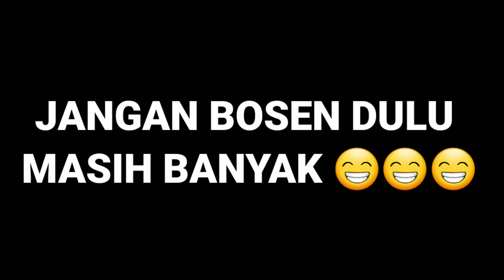‼️VIDEO KERETA API DI TAHUN 2021 PART 6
video rendem kereta api di tahun 2021 yang masih tersimpan di memory hape ya di sambungin aja jadi satu dari pada di buang sayang kan 😁😁😁

Terimakasih untuk temen-temen yang sudah  dari awal sampai akhir keren kalian semua 🙏🙏🙏